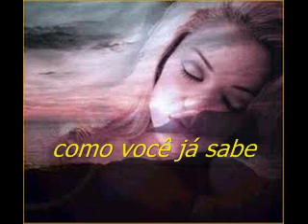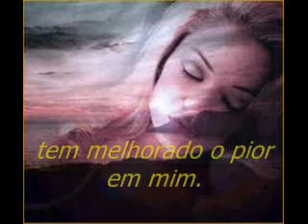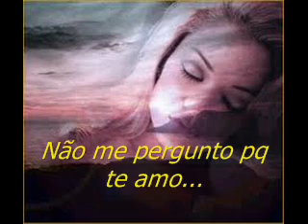Eu te amo!.wmv